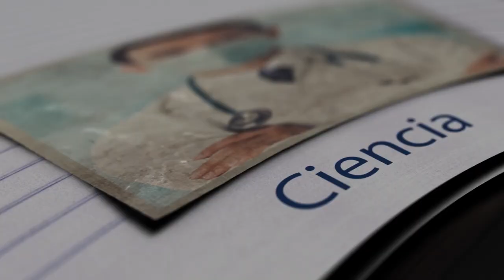Enfermedad Tromboembólica asociada a reemplazo de cadera o rodilla